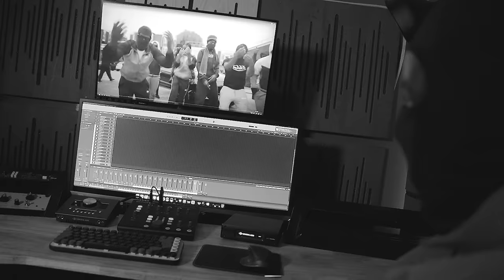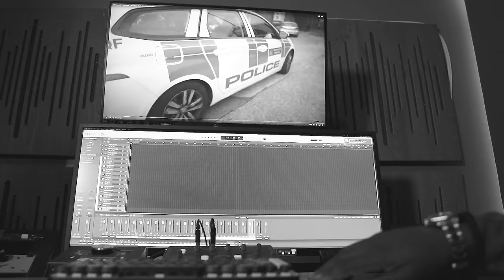AyyTarget - Pictures [Music Video] | GRM Daily